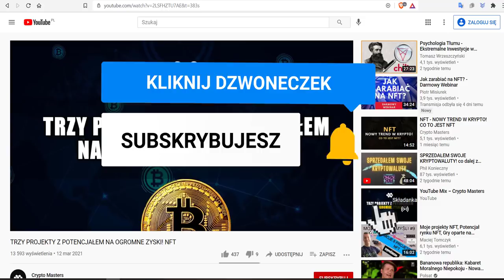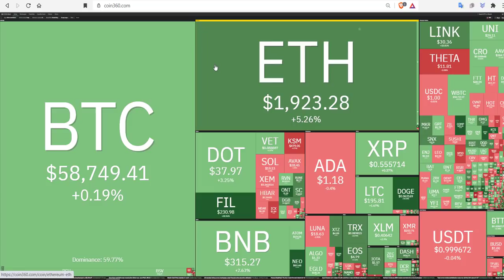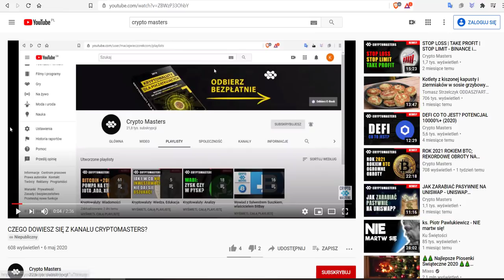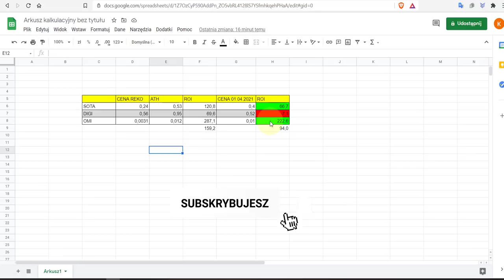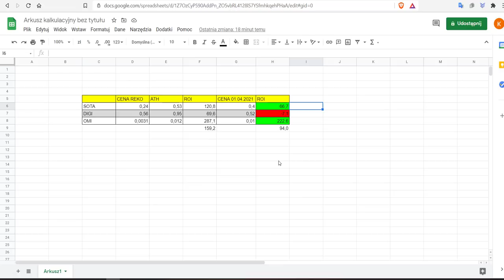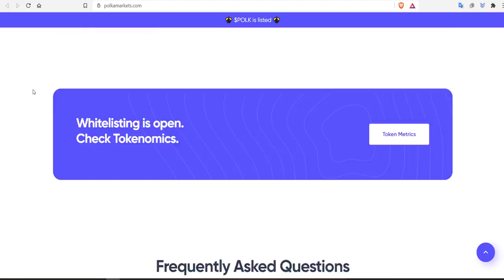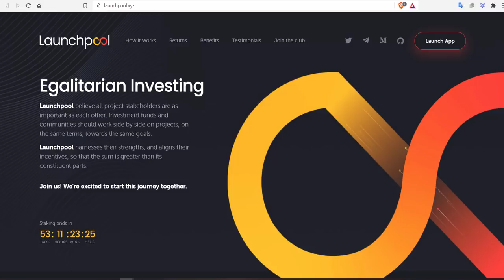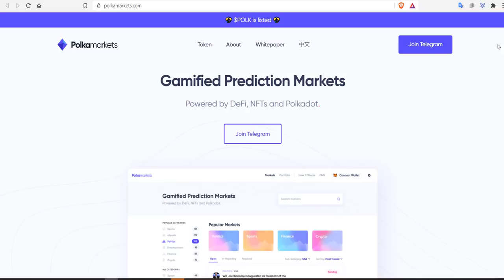290% W DWA TYGODNIE! DWA PROJEKTY Z DUŻYM POTENCJAŁEM NA DUŻE WZROSTY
Z przykrością informujemy, że prowadzący jak i kanał zostali skierowani na 17sto dniową kwarantannę z powodu COVID. Wrócimy niebawem, życzymy dużo zdrowia.

Ostatnie rekomendacje dały zarobić średnio 150%, samo OMI dało 290% - jak dla mnie to bardzo dobry wynik. W tym odcinku przedstawiam kolejne projekty z dużym potencjałem na wzrosty, zapraszam.